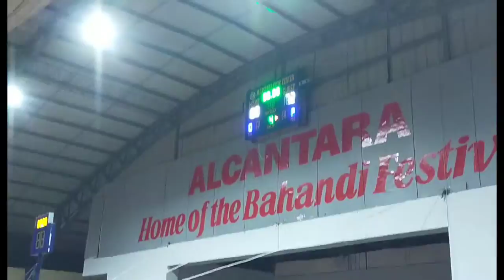MALABUYOC(YELLOW) VS BOLJOON(ASSORTED) @ ALCANTARA CIVIC CENTER//MALABUYOC WINS 72-69